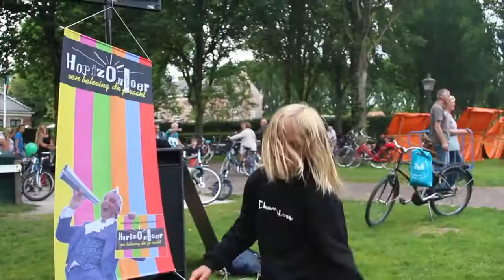Horizontoer 2013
Camera & montage: Tessel Schmidt
2e camera: Yesse van Niekerk